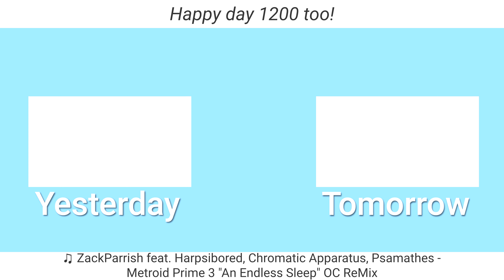2024 Chocolate Expo | 04.14.24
I'm still thinking about that cookie.